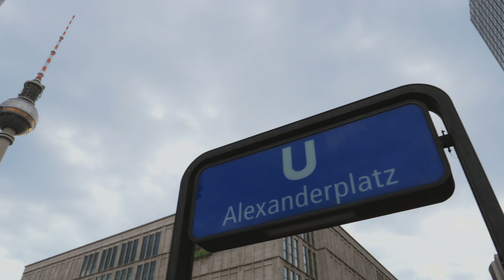343 Labs Berlin Teaser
Welcome to the next chapter of 343 Labs…343 Labs Berlin…Summer 2020

343 Labs is one of the world’s leading Ableton-Certified music production communities, with courses in New York, Berlin, and Online.